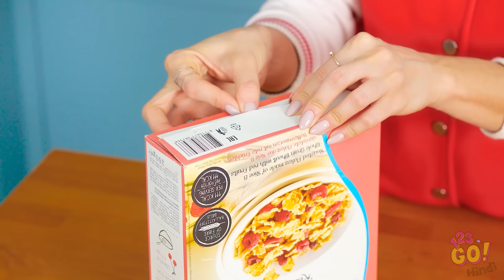परिवार और दोस्तो के लिए मज़ाकिया खाने के प्रैंक्स ।। 123 GO! के कूल DIY प्रैंक्स और खाने के तरीके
दो फूडीस! यहा आपको बहुत शानदार खाने के प्रैंक्स मिलेंगे!

अगर आप कुछ मज़ाकिया तरीके ढूंढ रहे है अपनी बेस्टिइस को प्रैंक करने के लिए, देखते रहिए क्योंकि और भी बहुत सारी बढ़िया वीडियो आने वाली हैं!

क्या आपको लगता है कि फ़ूड प्रैंक्स स्वादिष्ट मज़ाकिया हैं? इसकी तरह और भी ज़्यादा मज़ाकिया वीडियो देखने के लिए यूट्यूब पेज पर जाए!